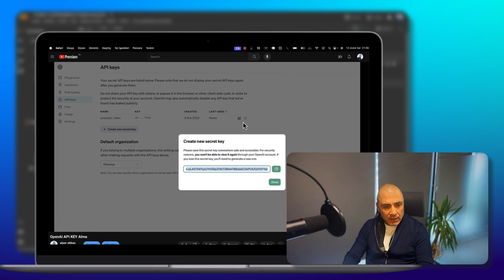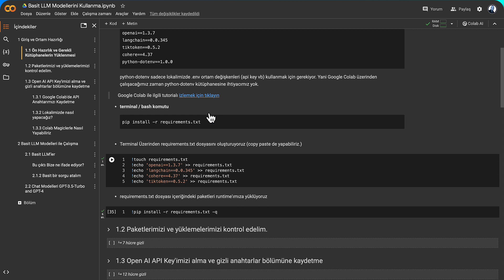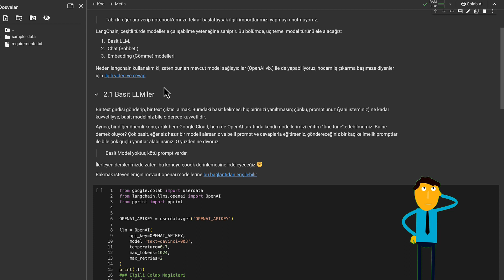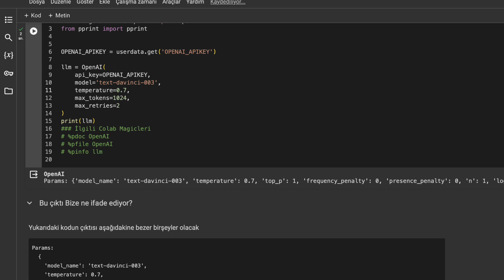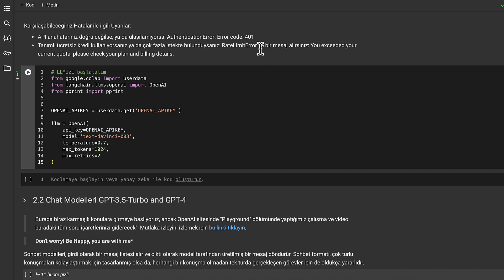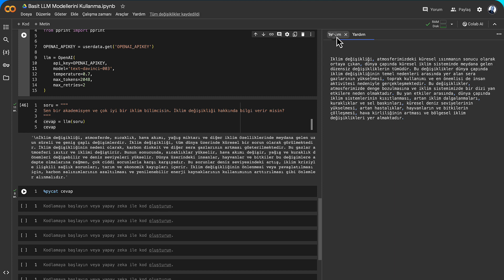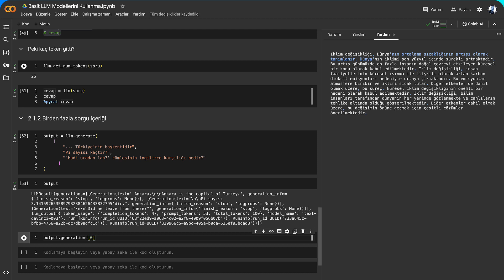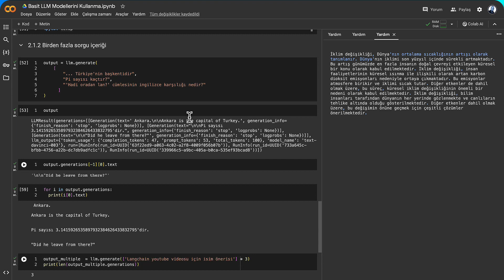Basit LLM modelleri ile çalışma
Bu videoda basit LLM yapılarını kullanamaya başlıyoruz.

Table of Contents:

00:00 - Giriş
01:58 - Basit Modeller Hk.
02:51 - Kütüphanelerimizi yüklüyoruz requirement
05:01 - Basit LLM derken
07:00 - Basit sorgu
09:08 - Parametreler (Temperature, max_tokens vb
11:48 - Basit sorgular
17:24 - Birden fazla sorgu atmak (tek seferde)
19:39 - Bir sorudan birden fazla cevap alma